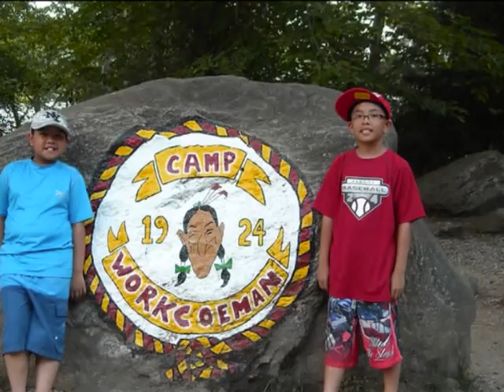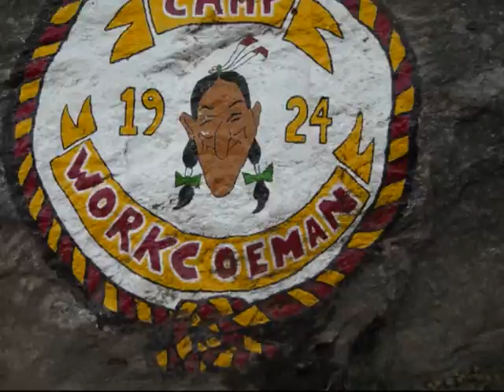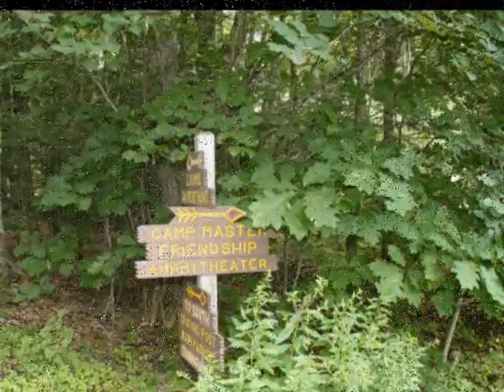Cumento - 2014 TROOP 61